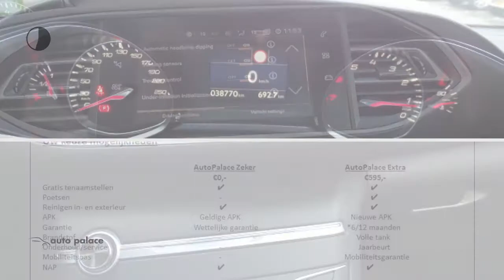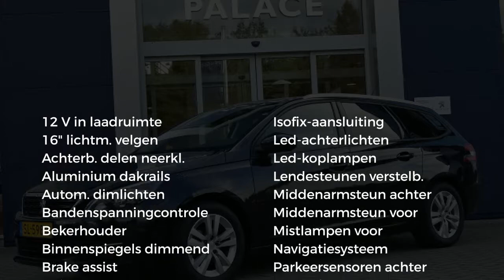Peugeot 308 SW 110pk Sublime|Clima|Navi|Panodak|LM|Trekhaak Aktie